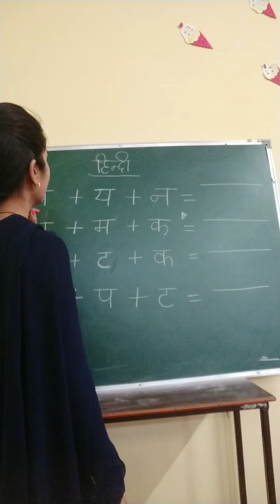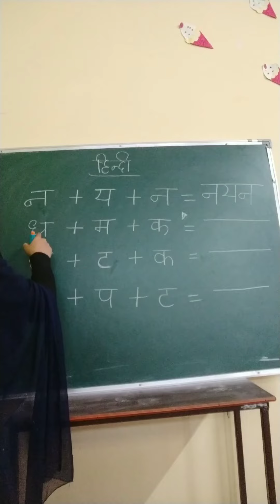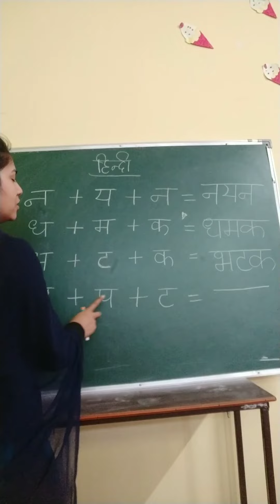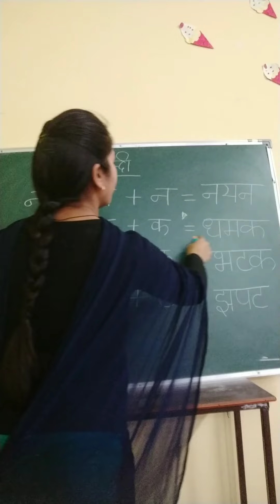हिंदी21-तीन अक्षर वाले।